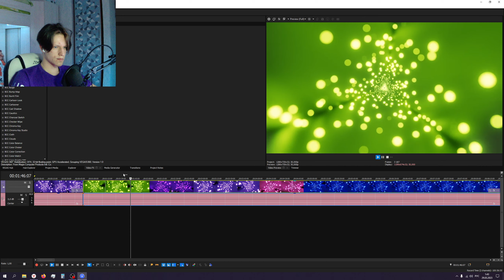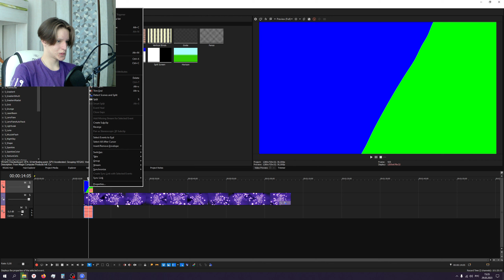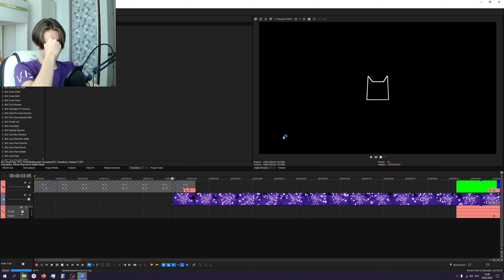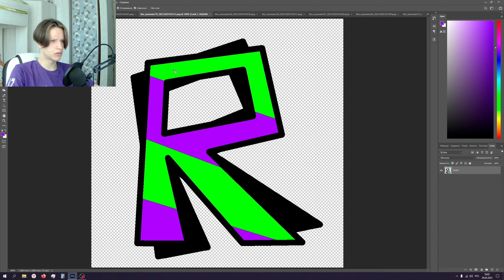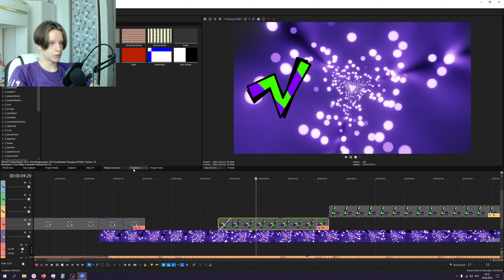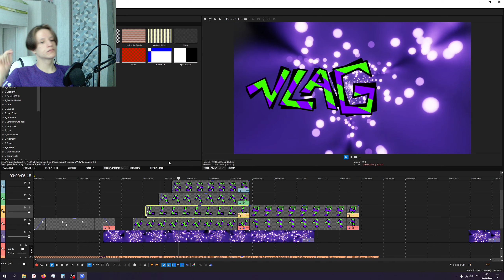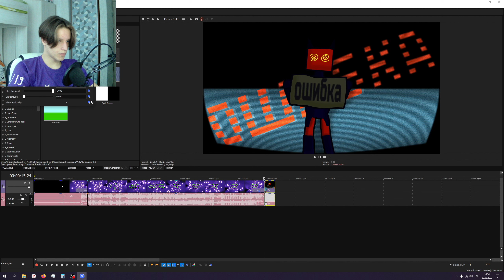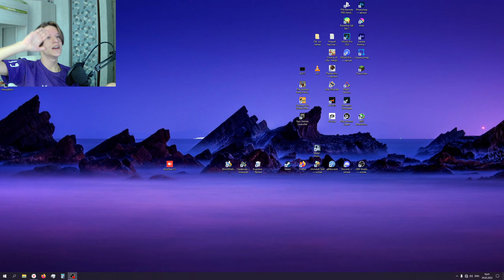Новое интро за 30 МИНУТ! (\_/)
прошлое прохождение по этой игре:

Всем привет с вами я VLAGER(Владжер) и большое спасибо за просмотр даново видео, если тебе понравилось видео то не забудь поставить лайк, а если не понравилось то не стесняйся поставить дизлайк я не обижусь)))), а если все же понравилось то можешь подписаться на мой канал, и если не хочешь пропустить новые видео то нажми на колокол. бафое спасибо:3
игра: